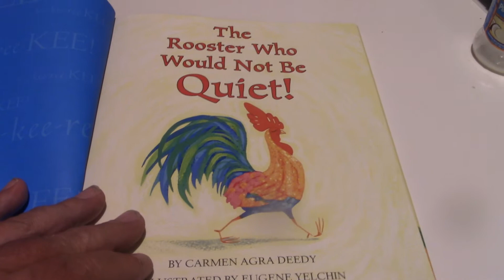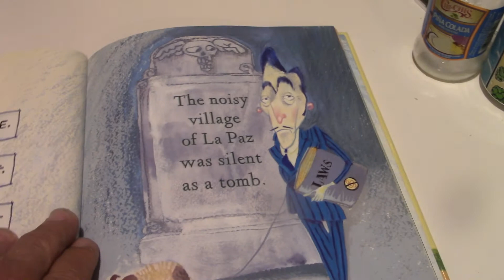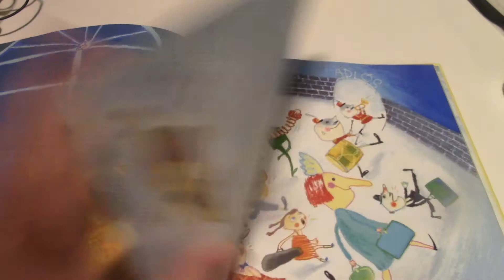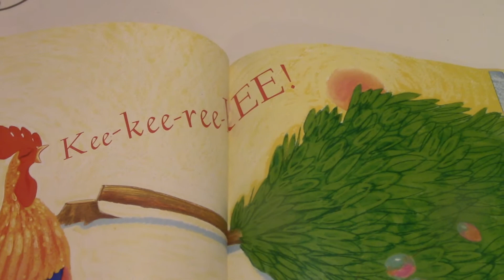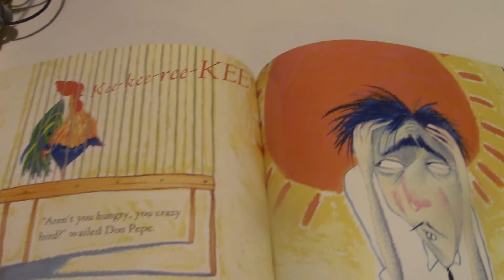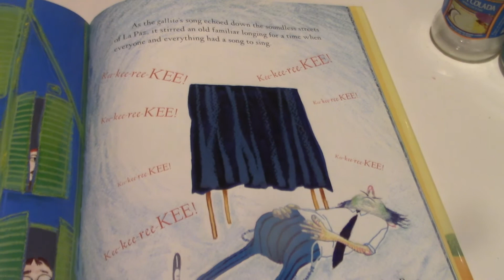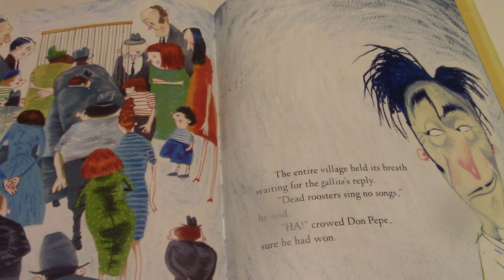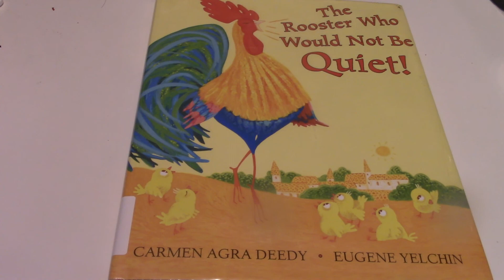The Rooster Who Would Not Be Qutet!/ Read Aloud Kids Book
Book Reading
Carmen Agra Deedy
Eugene Yelchin